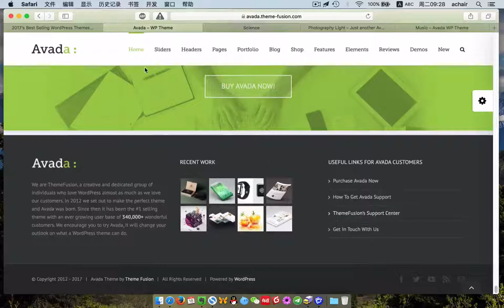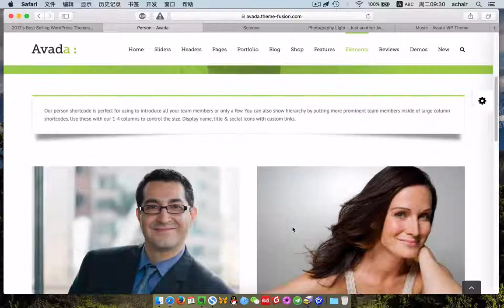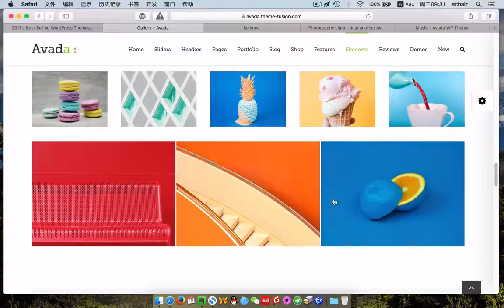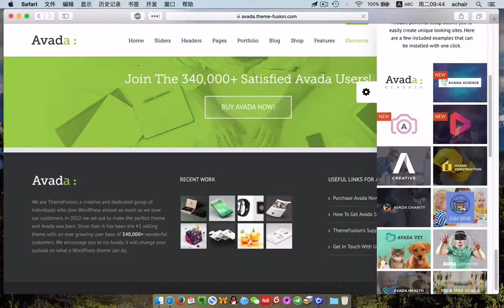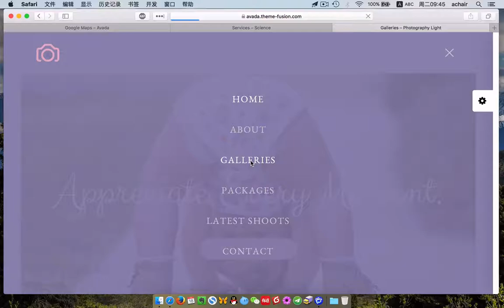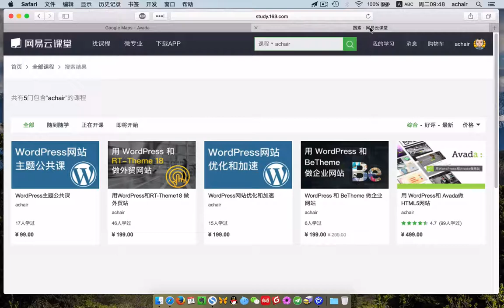用WordPress和Avad做网站中文教程（课程介绍）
大家好，非常感谢 选择achair制作的Avada主题教程。相信有很多同学多少了解过WordPress，看过WordPress主题做的网站，比如Avada主题，这种方式做网站，不需要编程经验，不需要修改代码，可以做出像主题的英文演示站，那种非常漂亮、国际范的响应式网站，而且这种网站建设的效率很高，成本低，以后的网站维护方便。